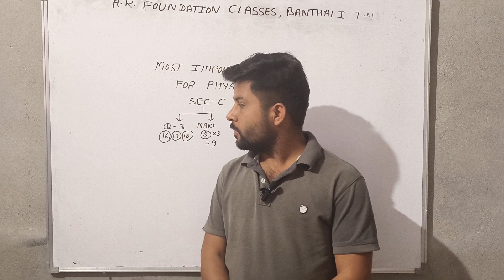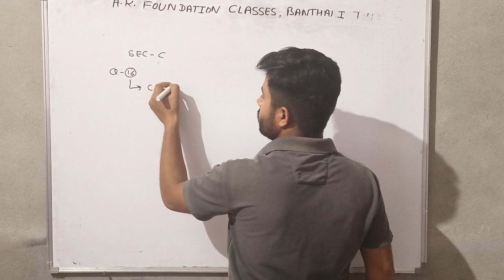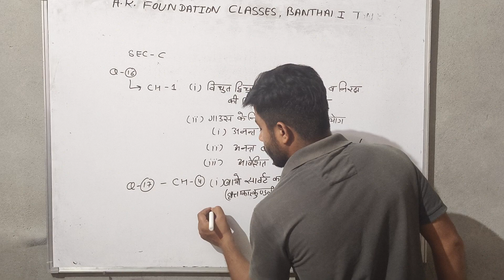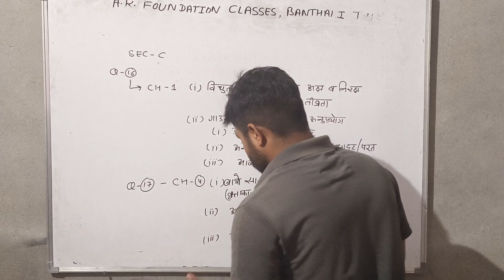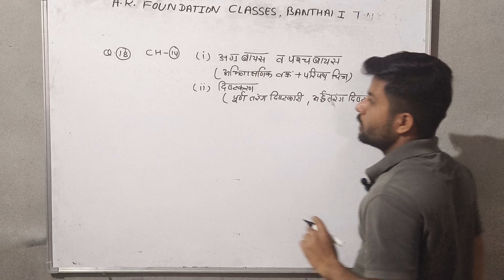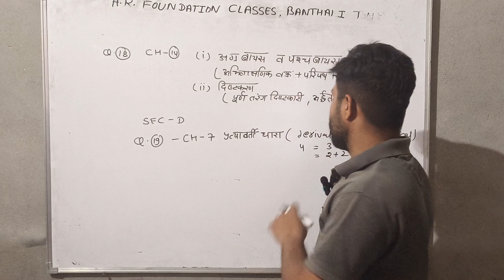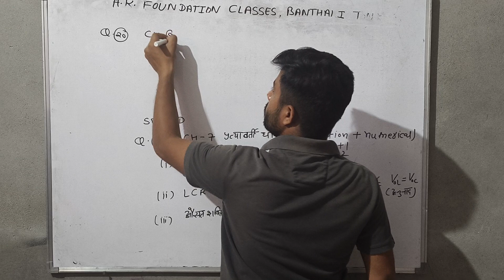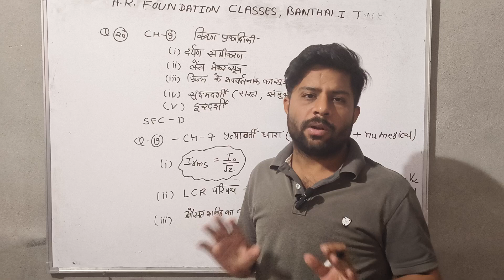most important questions for class 12 physics exam 2024